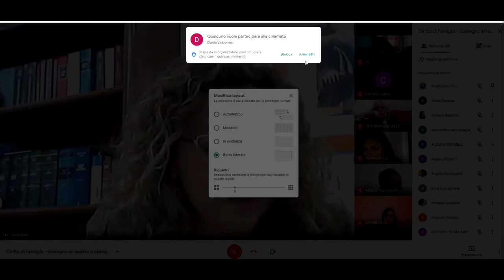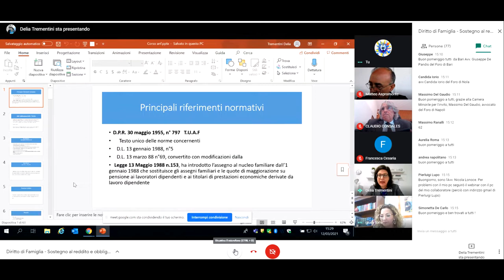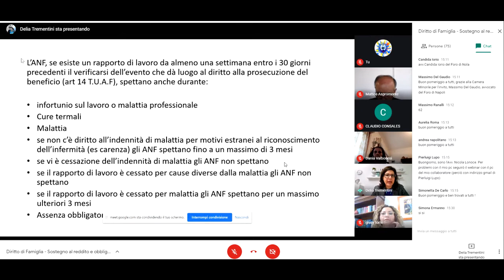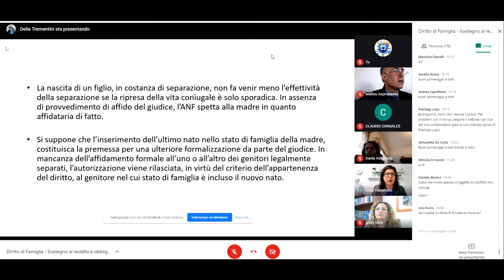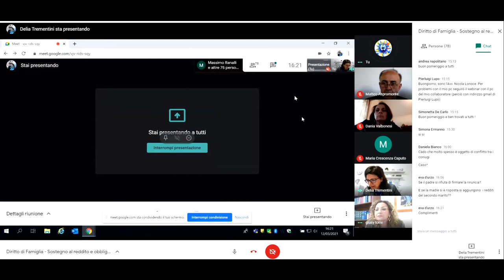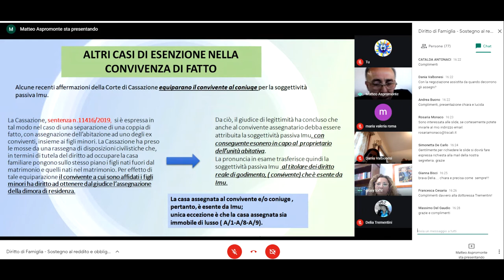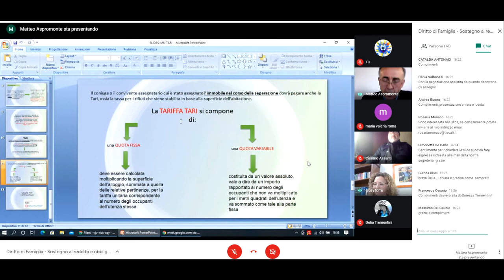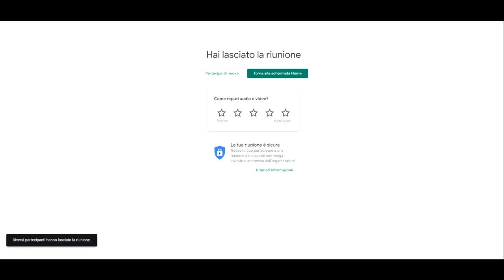Diritto di Famiglia sostegno al reddito e obblighi tributari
Webinar realizzato per la camera minorile Relatrice Giusi Torre